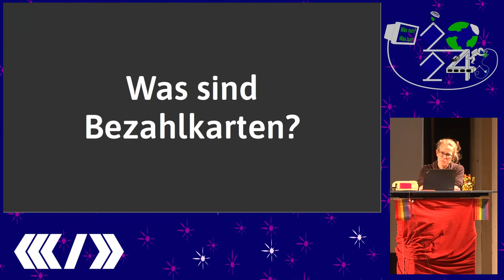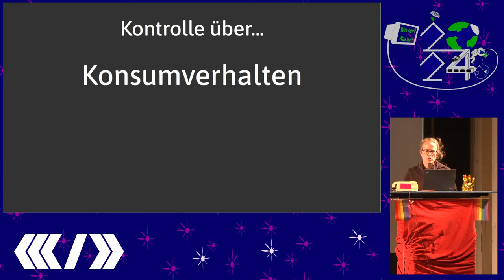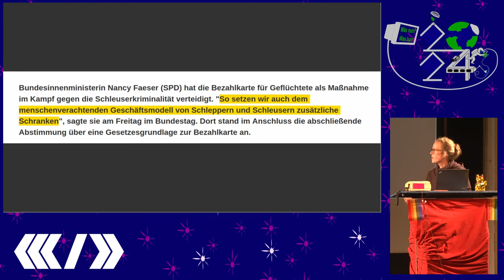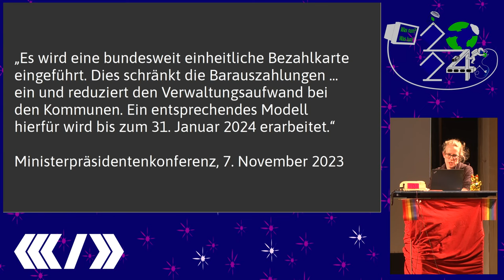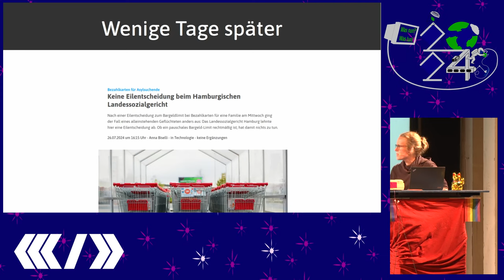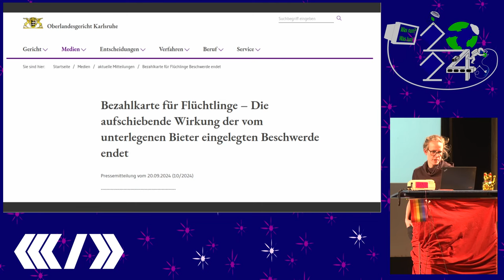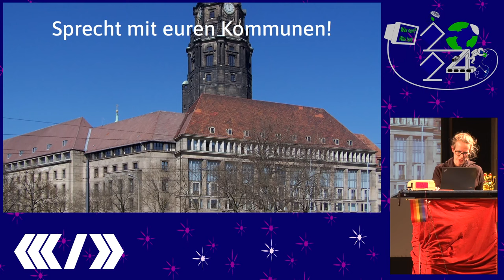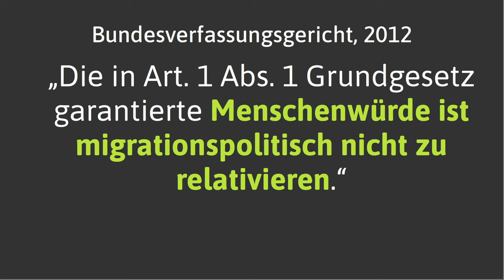Kontrollkarten kontern!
Bezahlkarten sollen Geflüchtete abschrecken und ihr Leben noch schwerer machen. Was nun?

Seit November 2023 die Ministerpräsident:innen einen Beschluss gefasst haben, rollt die Bezahlkarten-Maschine. Es soll sie zwar bundesweit einheitlich geben, aber viele Kommunen sind schonmal vorgeprescht und haben sie eingeführt. Ausbaden müssen das die Geflüchteten: Bargeld-Limits, komplizierten Überweisungen, eingeschränkte Teilhabe und geografischen Einschränkungen machen ihr Leben noch schwerer.

Dieser Vortrag gibt einen Überblick über den Kontrollkarten-Einsatz in Deutschland und erklärt, warum Bezahlkarten für Geflüchtete nicht einfach wie andere elektronische Zahlungsmittel sind. Und was man auf verschiedenen Ebenen jetzt tun kann, mit solidarischen, zivilgesellschaftlichen und juristischen Mitteln.

anna